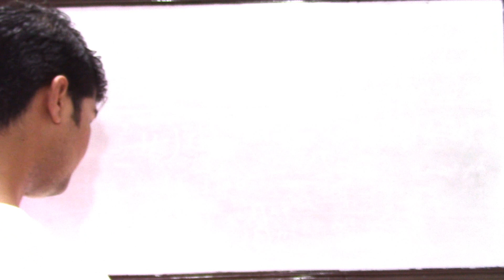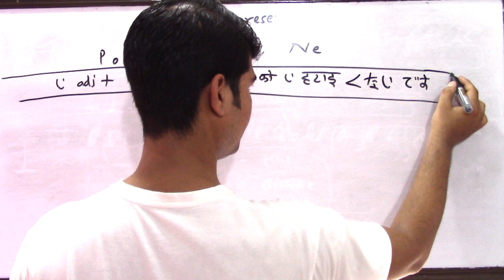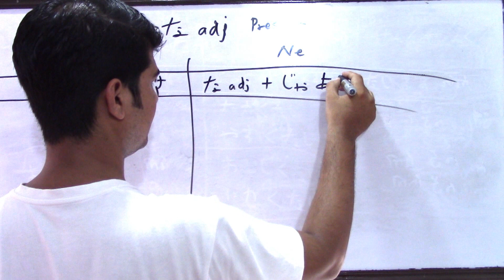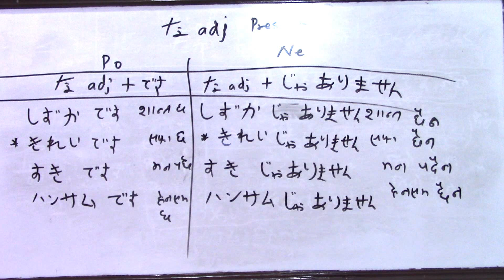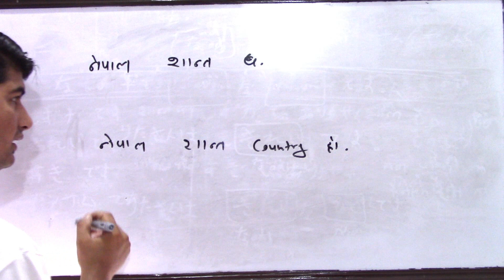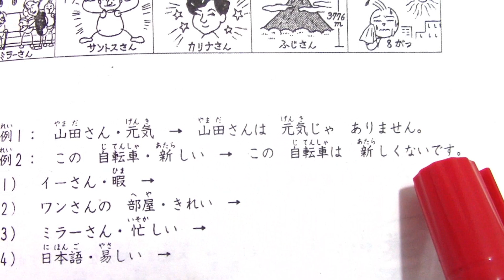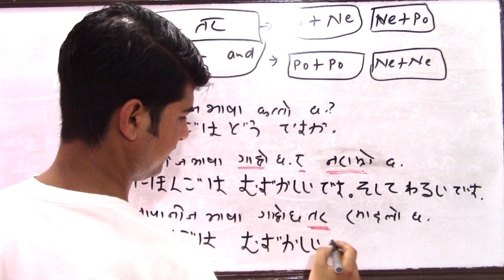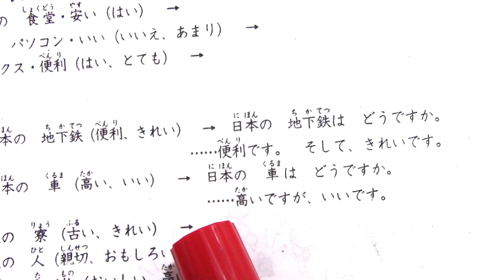Minnano Nihongo [Lessons 8 Full video]N5